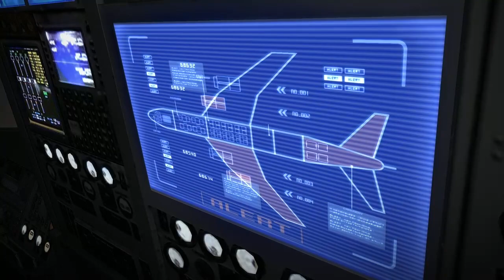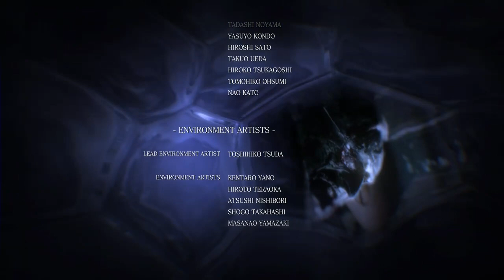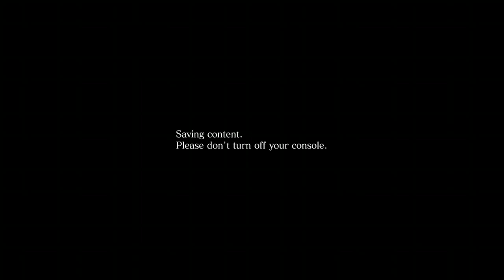Simmons And The C-Virus - Resident Evil 6 Co-Op With Steve